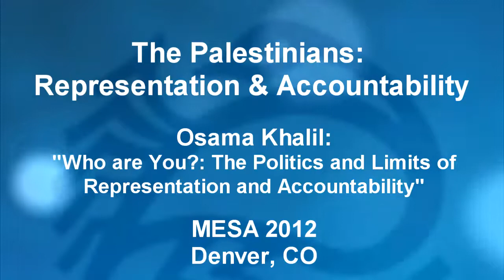Osama Khalil: "Who are You?": The Politics and Limits of Representation and Accountability" (Part 2)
This video is part of the MESA 2012 panel: "The Palestinians: Representation and Accountability," which took place in Denver, CO on November 18, 2012.